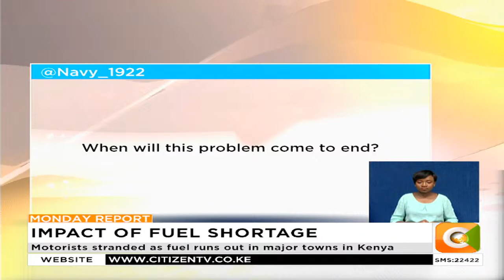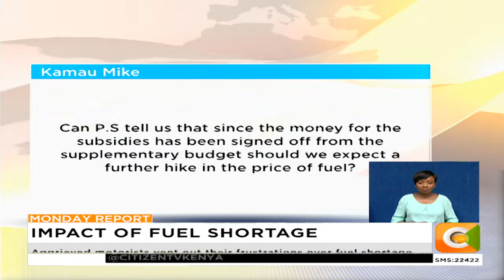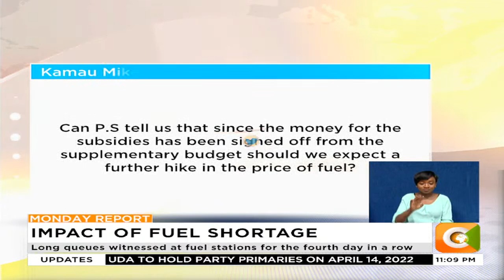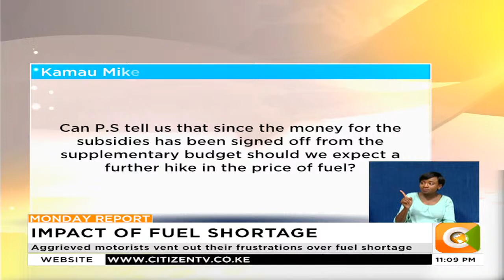| Monday Report | Impact of Fuel Shortage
Mortorists stranded as fuel runs out in major towns in Kenya